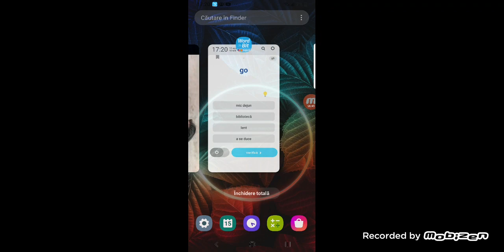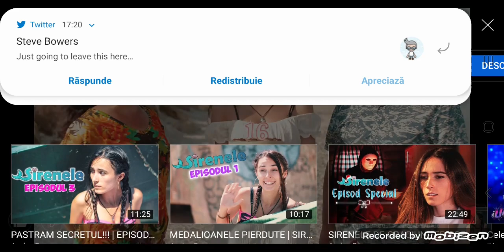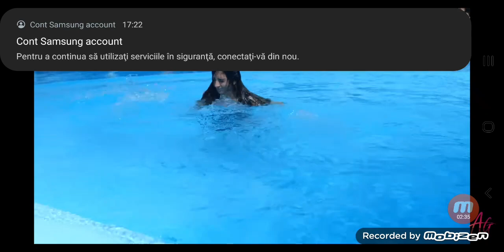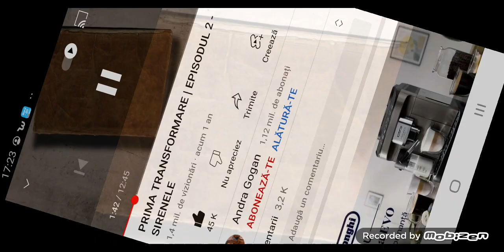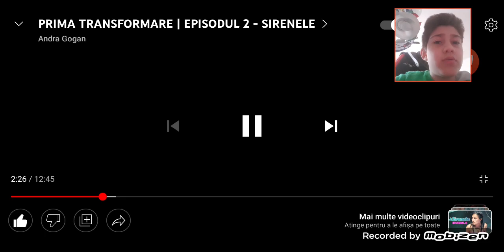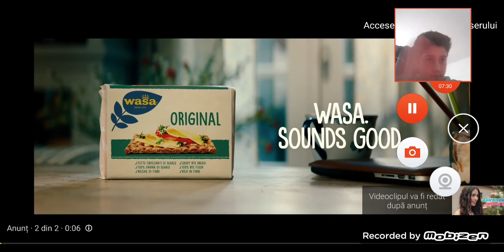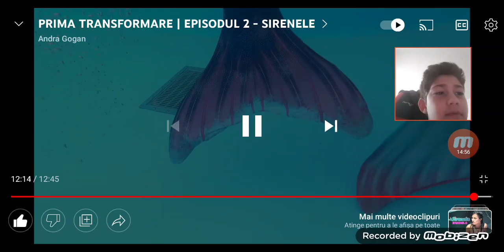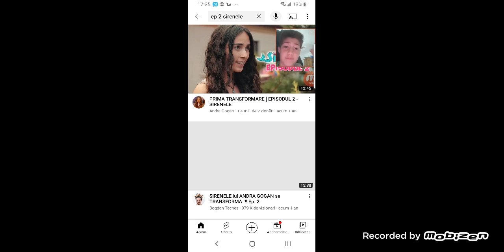reactie ep2 sirenele edit prost